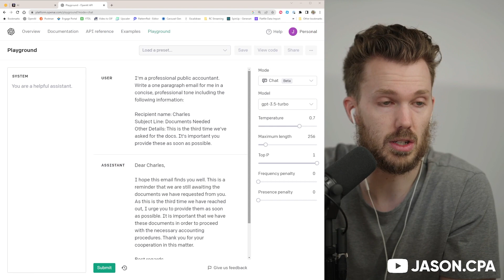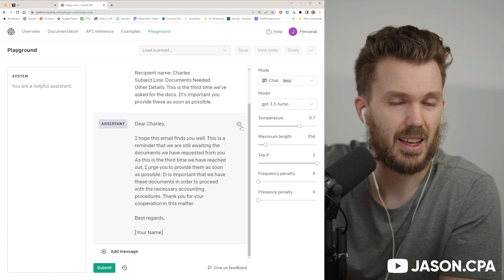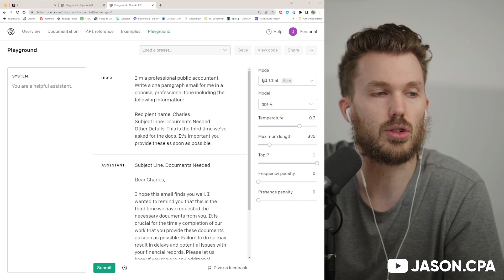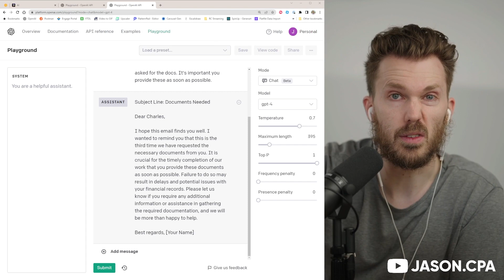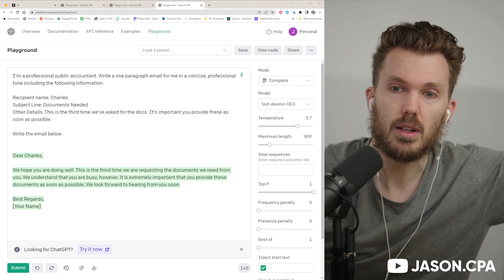025 The Secret Tech Behind The AI Movement